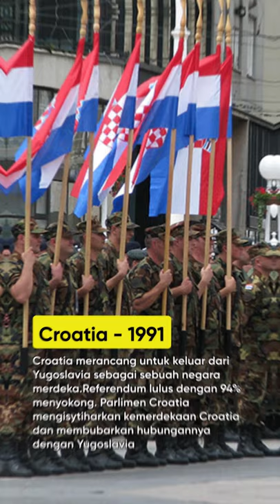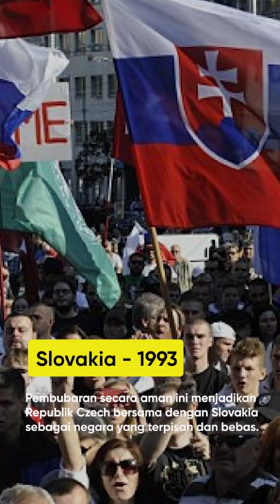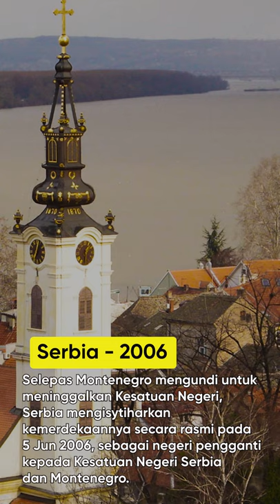Merdeka pada abad 21? - 10 Kemunculan Negara Baharu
Banyak negara baharu yang lahir ini datangnya dari hasil peperangan di antara kaum yang menyebabkan terhasilnya negara baharu ini. Kali ini kami senaraikan 10 kemunculan negara baharu. Adakah anda sedar akan beberapa negara baharu ini?